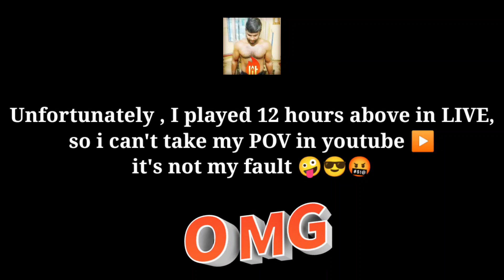Rank 1 SGxCYANIDE squad aa fisting pani mudichachu 🔥 rank 1 is not matter AGGRESSIVE is matter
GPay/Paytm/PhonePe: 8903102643